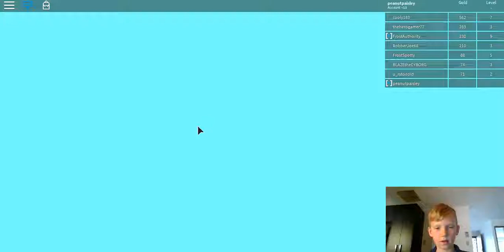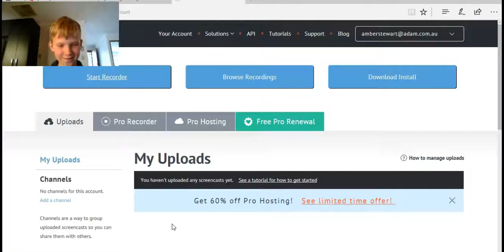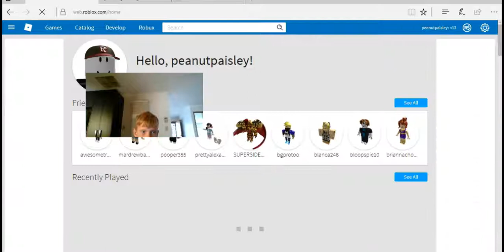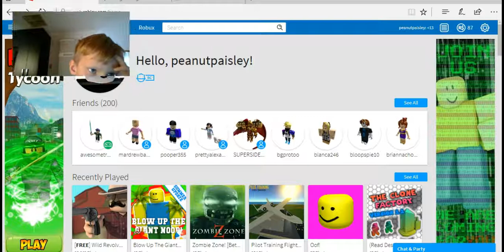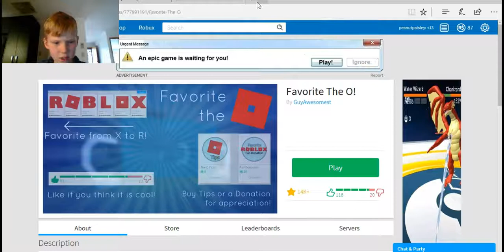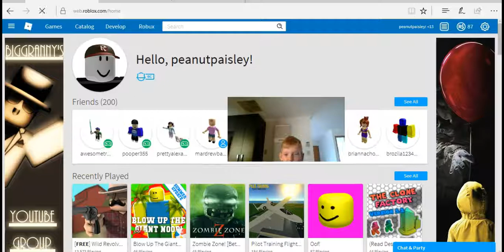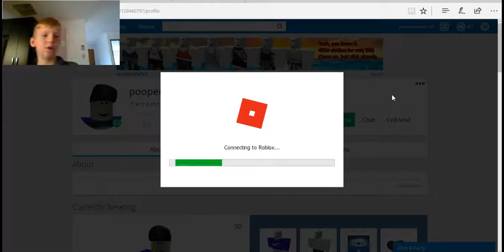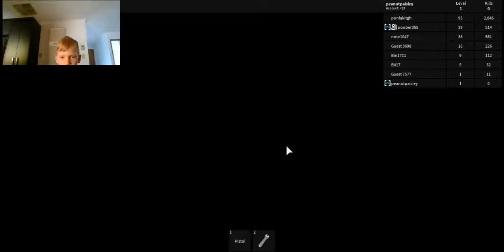Roblox gameplay pt 4